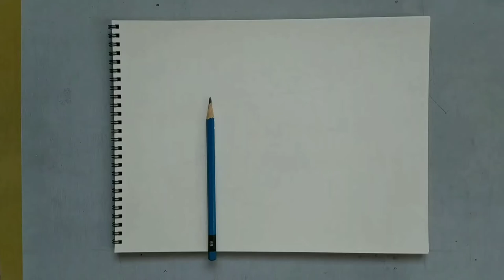My Simple Drawing, "Little boy and Carabao on the Sea Side"-Pencil on Sketch Pad.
No video editing
Original artwork by:Reynar Tanyag
Address: Sanggumay st, Brgy. Looc Calamba City Laguna Philippines. Thanks and God bless to all.